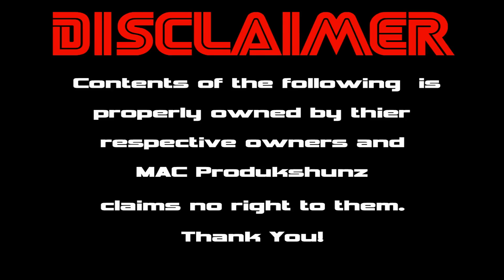Sonic vs. Shadow - Duel of the Hedgehogs - Remastered HD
Well, since the video of Sonic vs. Shadow was receiving positive feedback, I think it's fitting that I re-render into a better quality of Sonic vs. Shadow! Hope you enjoy this flash by Macjsus!